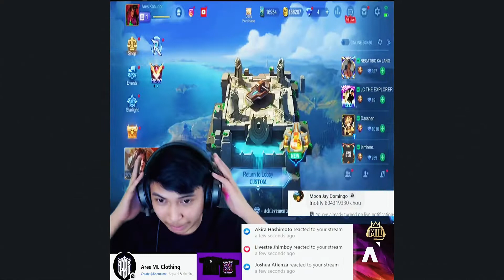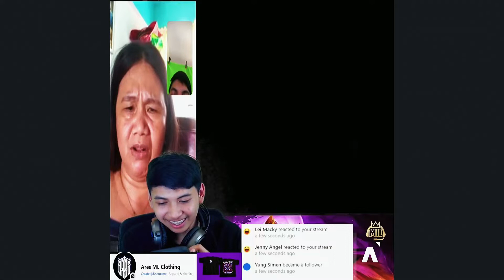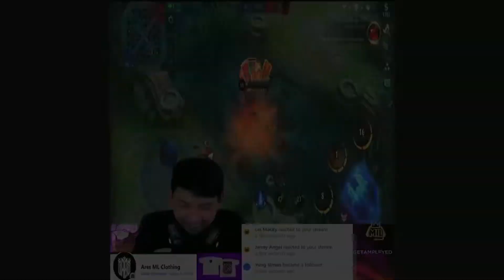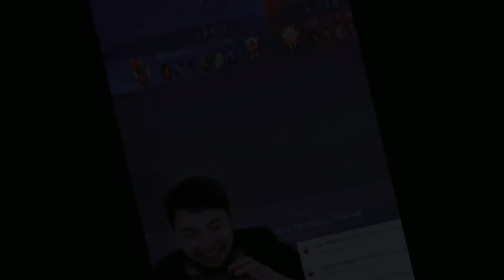Nag-TP Lang Ako, Umiyak Na Kalaban | Nanay Gaming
Ares ML UMIYAK..

Support nyo rin sya sa kanyang Page.